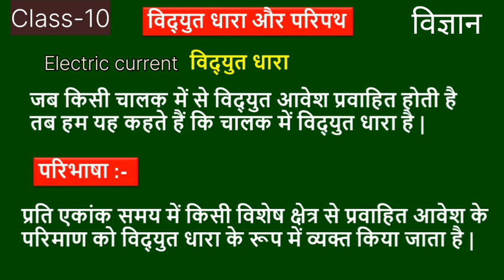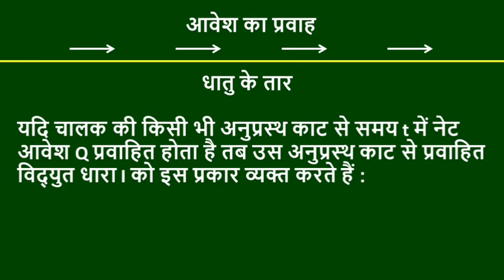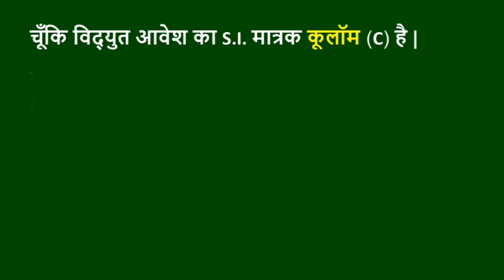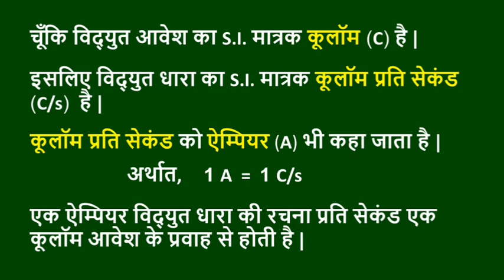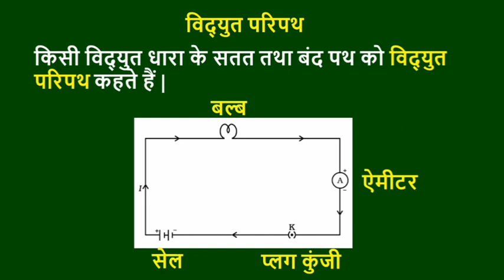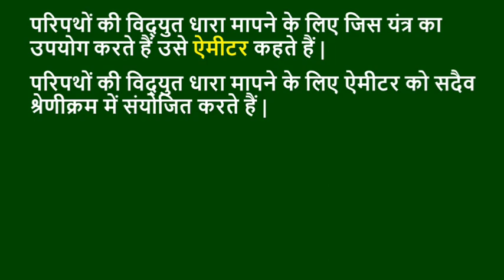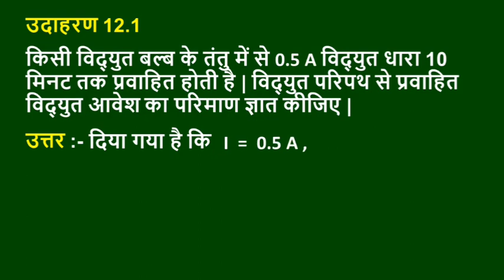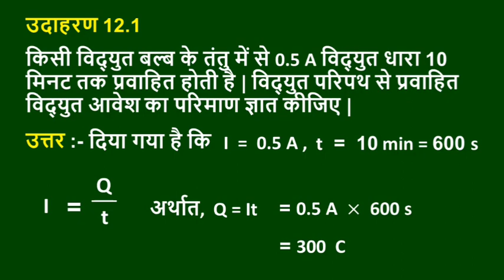विधुत धारा और विधुत परिपथ, आवेश, एम्पीयर, कूलाम्ब,Electric current and circuit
विधुत धारा और विधुत परिपथ, आवेश, एम्पीयर, कूलाम्ब,Electric current and circuit class 10 science